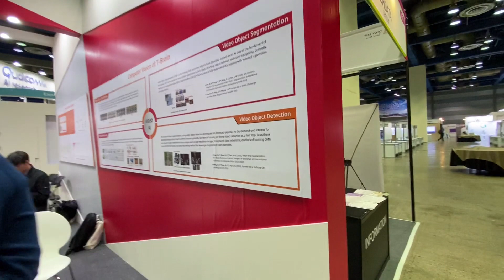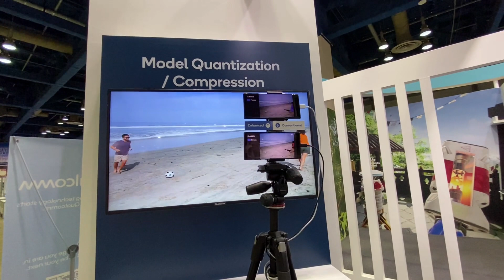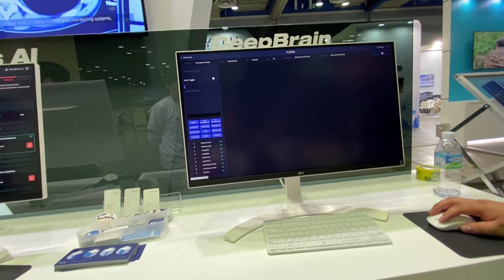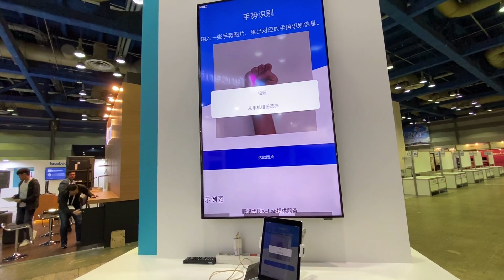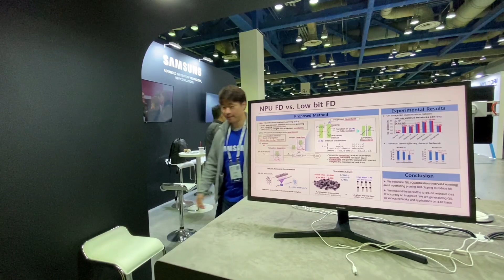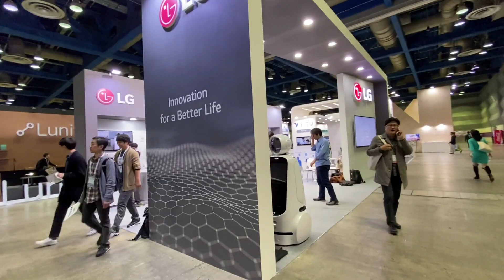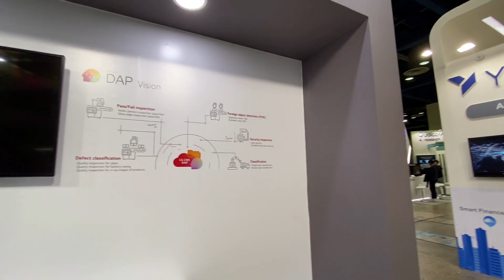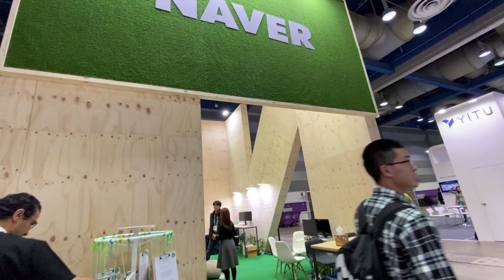ICCV 2019 부스 tour with 하정우 Clova AI Research Head